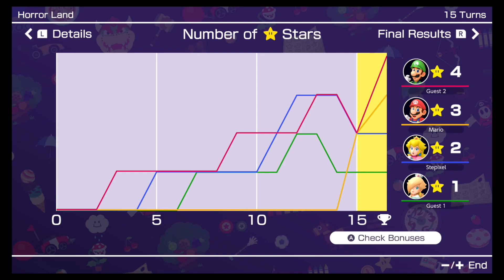Mario Party Superstars Finale: Horror Land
Description: The last board in this game, is a very weird map where the difference in day and night kind of matters but now it's time to see which one of us is worthy of becoming the next Mario Party Superstar.

w